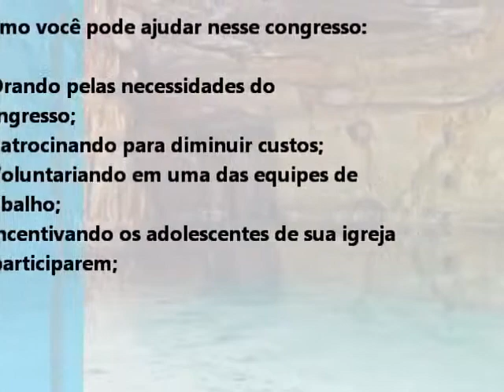Reupa's Centro Oeste 2012 - Cuiabá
Reupa's Centro Oeste, vai acontecer em cuiabá nos dias 7,8,9 e 10 de Junho de 2012..
A Diretoria da Nacional e o Sinodo Matogrossense estão organizando esse Grande Evento !

Faça ja Sua inscrição!

 Luucas Lourenço- Sec.Executivo do sinodo Matogrossense